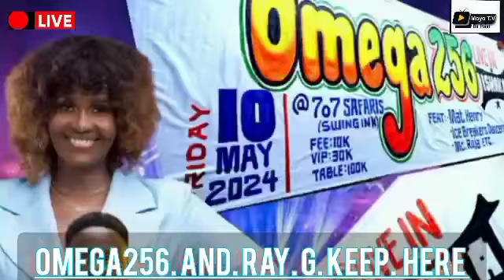Allan Management Live on Moyo TV talking on Ray G and Omega 256 Show watch Full video here